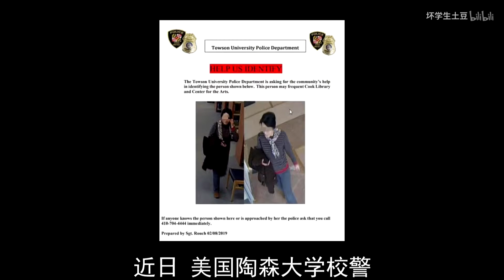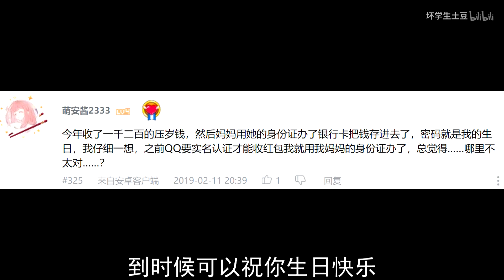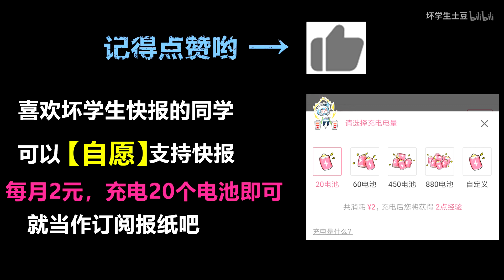女子在校园拦截女学生，给儿子相亲，遭到多人投诉【坏学生快报第592期】